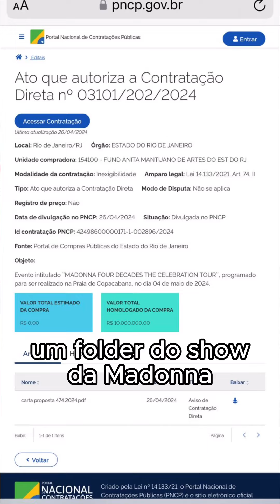É preciso saber viver!